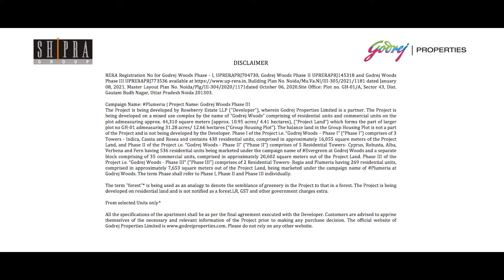Plumeria at Godrej Woods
Presenting the iconic lifestyle Plumeria at Godrej Woods.
🥦 PREMIUM SPECIFICATIONS – Modular Kitchen by Godrej Interio, Crema Marfil Marble, Wooden Flooring, ACs by Daikin, Wardrobes in All Rooms - Limited Period Offer.